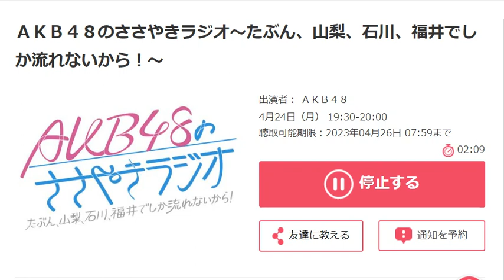ＡＫＢ４８のささやきラジオ～たぶん、山梨、石川、福井でしか流れないから！～ 2023 04 25